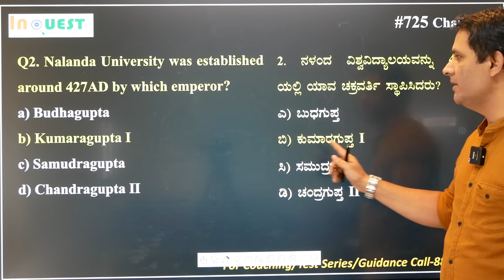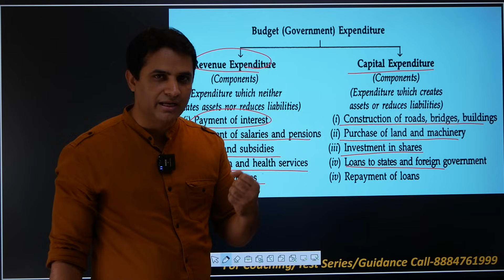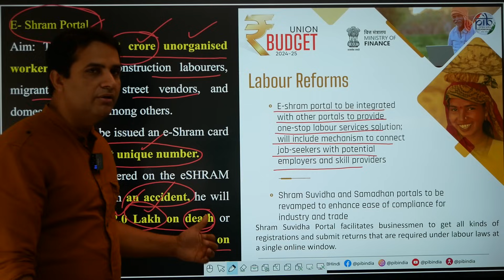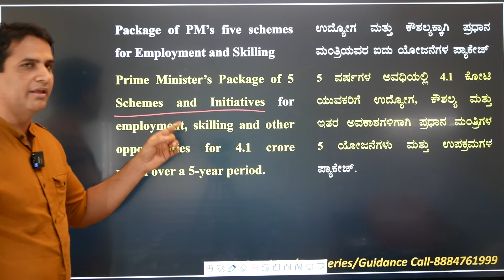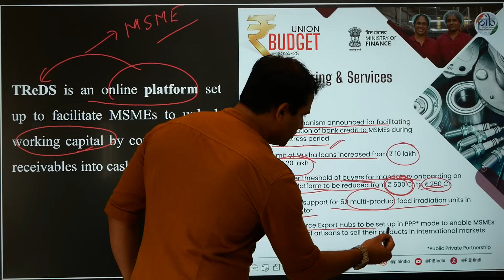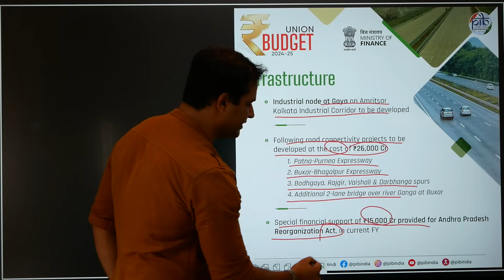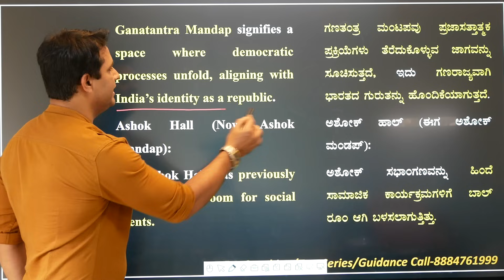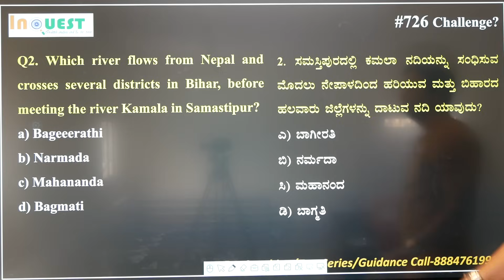CA726|24-26 July 2024 Current Affairs with MCQs|ಕನ್ನಡ English|ಪ್ರಜಾವಾಣಿ|Current Affairs in Kannada